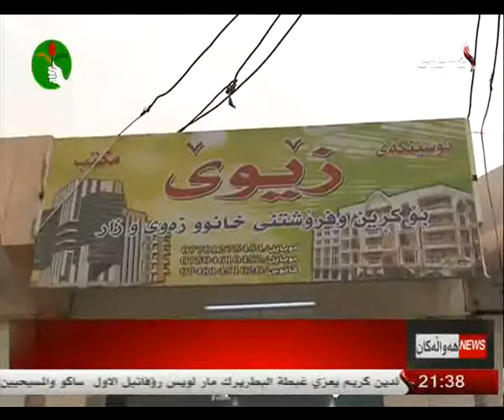راپۆرت - هلكوت عزیز 10-4-2014